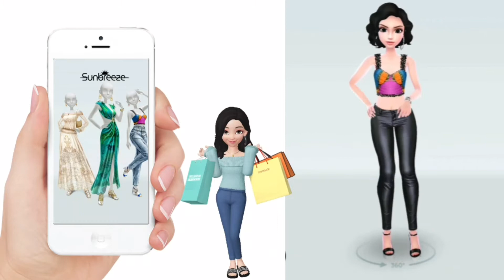Trying out Summer Collection on our Stylist!!||Super Stylist-Dress up& style Fashion Guru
Sunbreeze collections is completed. Checking the collection of dresses in our super stylist.

Music in the Intro and video is taken from Kinemaster Application.